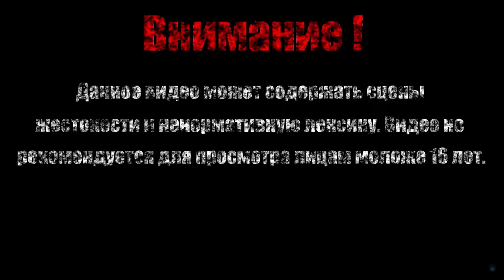ПЕРЕВЕРТЫШ【Bloodstained - Ritual of the Night】#20